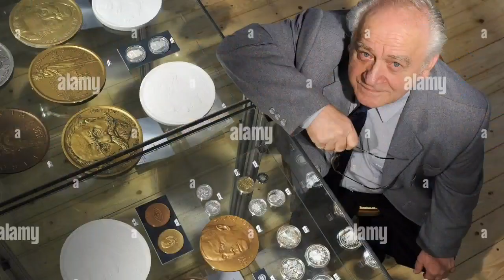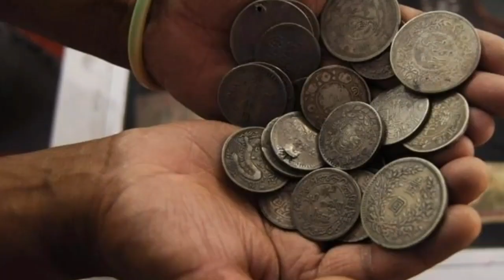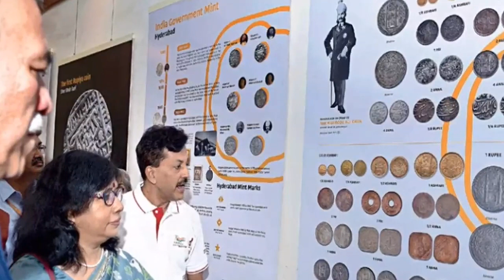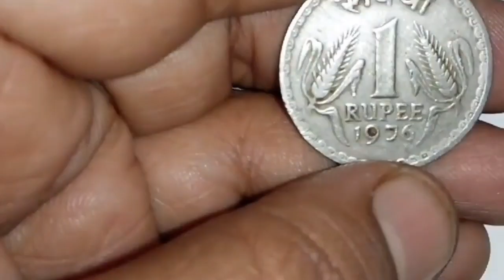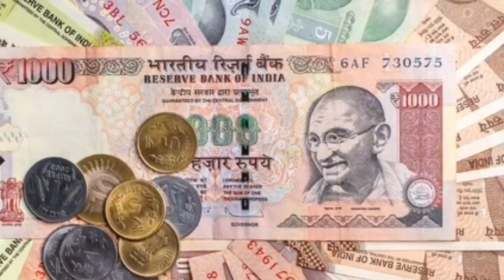₹98,00,000लाख रुपए रोकड़ मिलेगा/sell today buyers📲 coll inumber |most biggest coin price viral video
sell_old_coin_and_note_Guaranteed from home on many online websites and other trusted ways Indian rare currencies real value and original buyer's information OldCurrencyMusiumAndExhibitions full details and address rare coins and note buyers contact number and address अपने पुराने नोट और सिक्के चाहे किसी भी समय काल से जुड़े हो या किसी भी कंडीशन में हो बहुत ही बड़ी क़ीमत पर विश्व भर के विभिन्न संग्रहालय में, प्रदर्शनी में, मेलों में या लोकल खरीददार को भी बेच सकते है आपके पास पड़े नोट और सिक्कों की सही कीमत जान लेना आपके लिए बहूत ही जरूरी है इसलिए हमारे वीडियो में आपको विभिन्न कंपनियों, वेबसाइटों या संग्रहालयों द्वारा दी जाने वाली कीमतों के बारे में बात की जाती है। हमारे द्वारा दिखाई गई कीमत में फर्क भी आ सकता है लेकिन नोट और सिक्कों को बिकवाने के लिए किसी भी तरह का कोई पंजीकरण शुल्क नहीं लगता है इसलिए कोई भी अगर आपसे पंजीकरण शुल्क की मांग करता है तो आप उसके खिलाफ कानूनी शिकायत कर सकते है Disclaimer:- we don't buy or sell any type of Currency. our channel is not responsible if you facing any Froud. be careful, expert guruji, real coin and note buyers, real currency buyers, आपके पास जितने भी प्राचीन काल से जुड़े सिक्के या नोट है तुरंत बेचो, History of indian currency notes, Currency, Rare Collection, old coin, sell old coin, coin trader, coin collector, old coin value, old coin buyer contact number, old coin market, old coin buyer, old coin for sell contact number, old note buyer, old currency buyer number, old currency value of India, old currency note value, sale_old_coin_note how to sele old coin in India, sale old coin online, coin_exhibition drindian Newsफटाफट currency_world coinexhibition2022 in India, sell Vaishno Devi Coin, sale tractor note, viral video youtube shorts, old currency real buyer, exhibition contact number, sell old money, Indian old money, earn online money sale old coins in highest price many exhibition coin museums and old coin buyers you can get highest price and sell easily from home. if you have any type of

sell_old_coin_and_note_Guaranteed from home on many online websites and other trusted ways Indian rare currencies real value and original buyer's information OldCurrencyMusiumAndExhibitions full details and address rare coins and note buyers contact number and पपld coin Hyderabad old coin exhibition

  1 rupees old coin price today
2 rupees old coin price today
5 rupees old coin price today
10 rupees old coin price today
20 rupees old coin price today